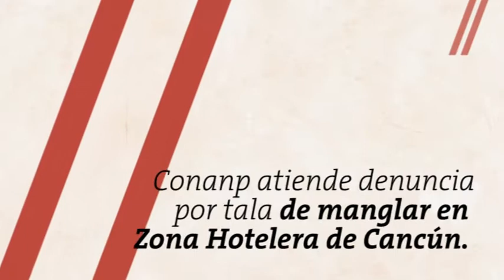Zona hotelera mangle